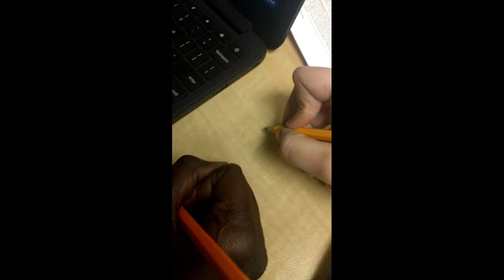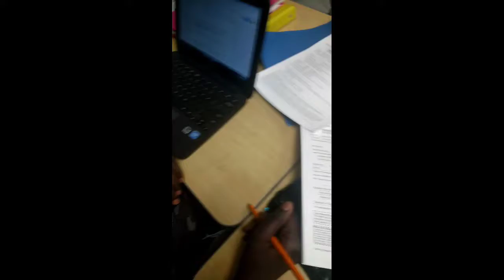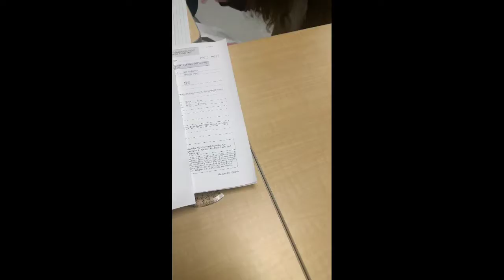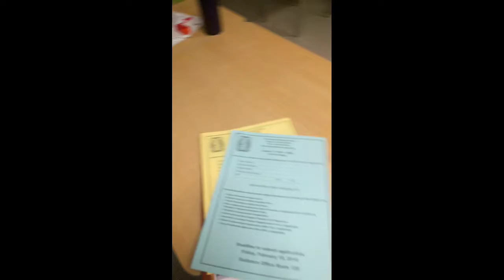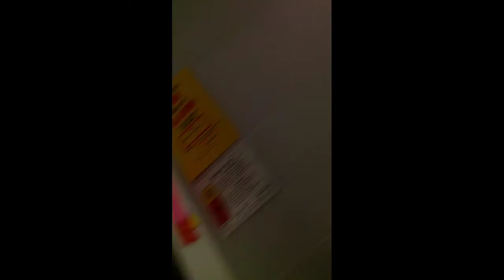Oh no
Beep boop